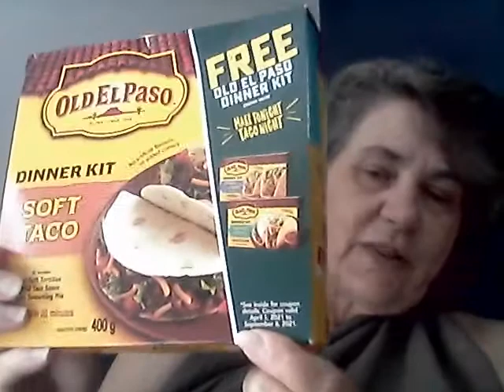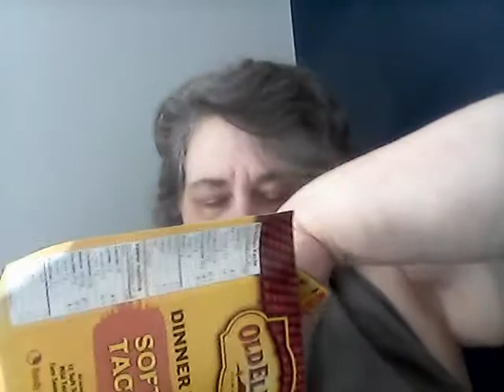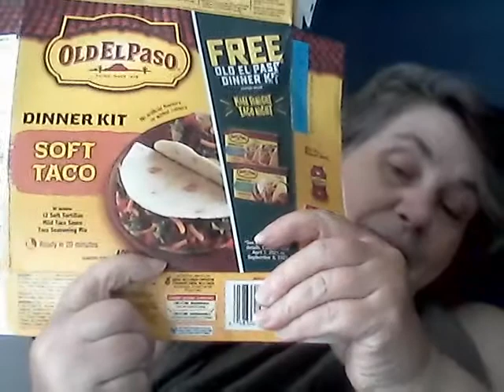Canadian Senior Gets Free Food from Shoppers Drug Mart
This Canadian Senior Savings Tips  Broadcast was created to post on seniorsavings.ca
with the following free tools:
If you use my links it may help keep me eat. Thanks!
Questions? Suggestions?

Topics covered include:
-Prayer
-Shoppers Optimum Points
- Old El Paso Soft Taco Dinner Kit
- How to Use the Old El Paso Free Dinner Kit Coupon to Get Free Food
- Easy Old El Paso Recipe using PC Chicken Strips and Frozen Mango
- Getting PC Optimum Points at Shoppers Drugmart using free item coupons